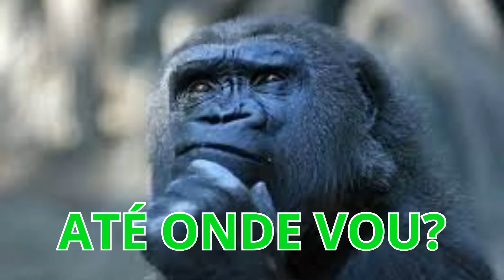Até onde posso chegar em 20 HORAS de Stardew Valley? | PARTE 2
Olá! Sejam bem vindos! Espero que curtam essa nova mini série!

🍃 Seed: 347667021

💲 AJUDA DE CUSTOS: 303a3d06-8d50-4e83-851d-d94df068a21a

❤ Amo vocês! ❤